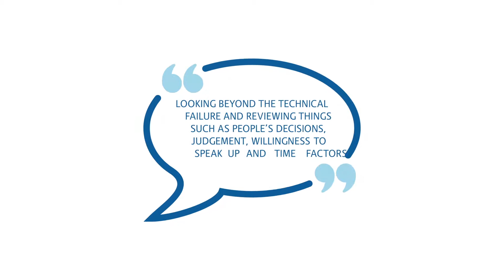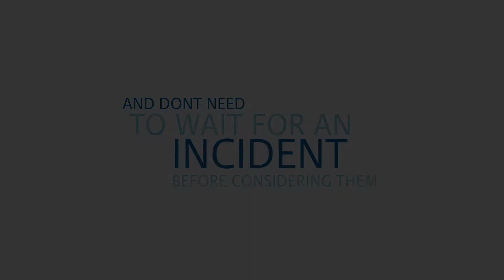2D Animated Health and Safety Animation Process Safety Incident - Challenger Space Rocket Disaster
Process safety is more than just plant integrity. It's the people, the procedures, processes and culture within our business. Lets take the Challenger Space Rocket Disaster, which exploded a minute after takeoff.

3 Fusion Court
Garforth
Leeds
LS25 2GH